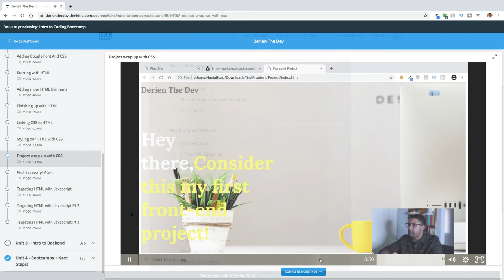Lessons Learned Working From Home During Coronavirus